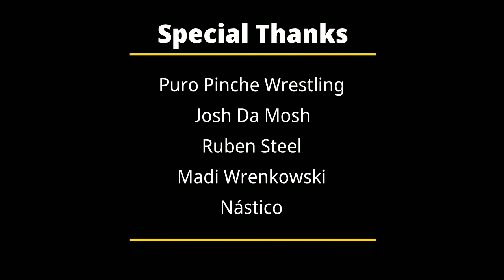Gold (Wrestlevlogs 30)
On the last vlog Lord Julio found something shinny, now he takes it to Puro Pinche Wrestling and present it to the crowd and it got defended in a match! Found out how that went down! Plus Lord Julio bumps into Nástico and ask him why he attacked Josh Da Mosh! Plus Julio bumps into The PPW women's champion, madi Wrenkowski and she gives a message to Chandler Hopkins! All that and much more in this vlog!!